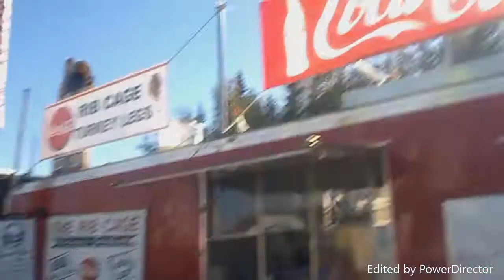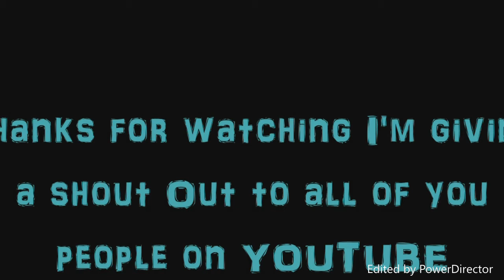Tanana Valley State Fair Part 1 (259 vlog 81#)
I went to the Tanana Valley State Fair with my mom.